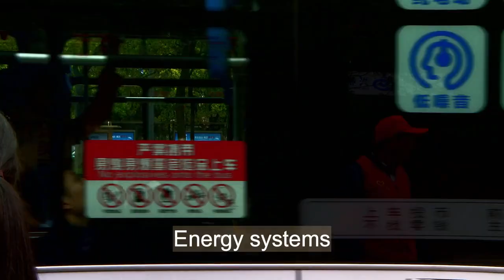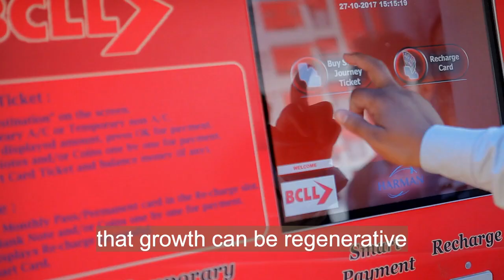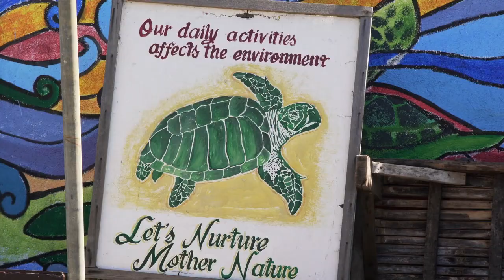Safeguarding the Global Commons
In order to protect our global commons and turn the tide against climate change and biosphere degradation, humanity must develop new business models to transform the systems of urban development, food, energy, and the circular economy.

The GEF is working with coalitions that bring together governments, businesses, finance, and citizens to realize the goal of a shared global commons.